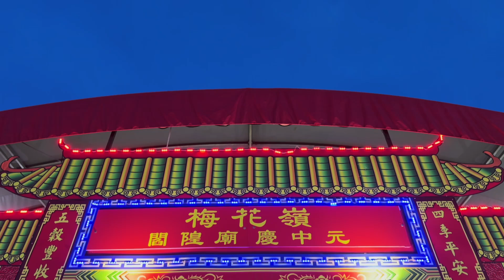大二爺伯陰府咒【梅花嶺 閻隍廟 濟公壇 08.08.2024】